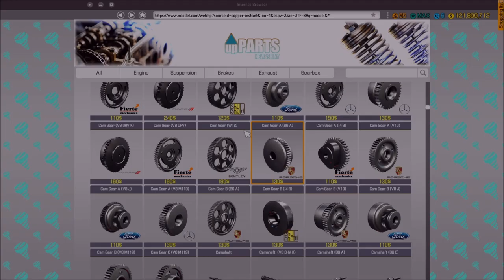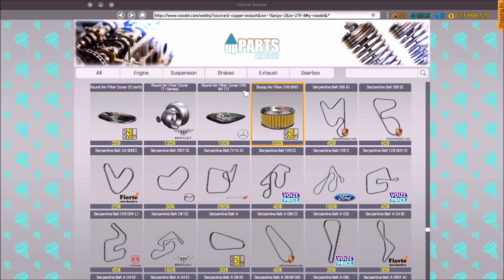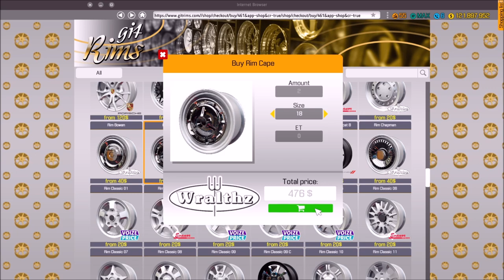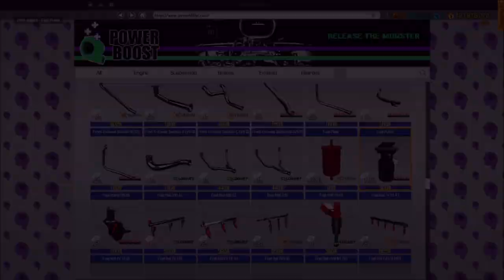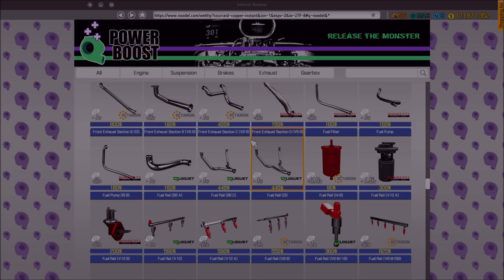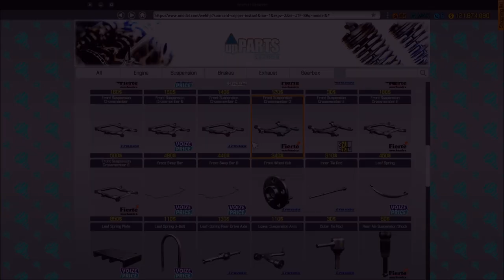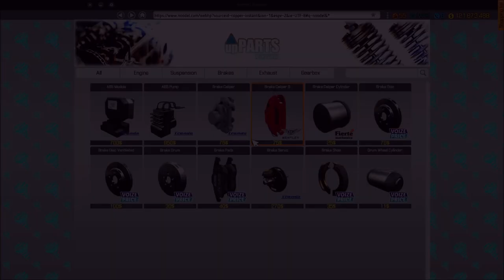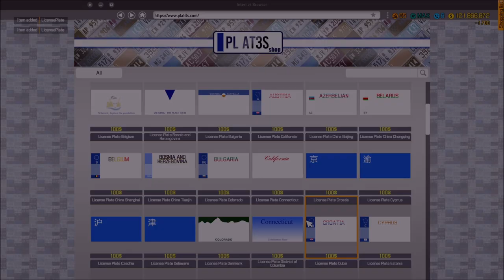CMS 2018 Movie Cars - Last Man Standing: 1967 Impala SS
Turning our focus to TV rather than a Movie. Last Man Standing is quite simply, Home Improvement... with daughters instead of sons. But it has a lot of guess stars and a little more political banter than the old series. If you like Tim Allen, then you've got to check it out... oh yea, and this awesome Impala as well.

Windows 10
Intel® Core™ i7-7700HQ CPU @ 2.80GHz
32 GB RAM